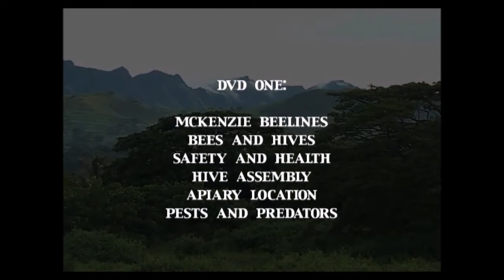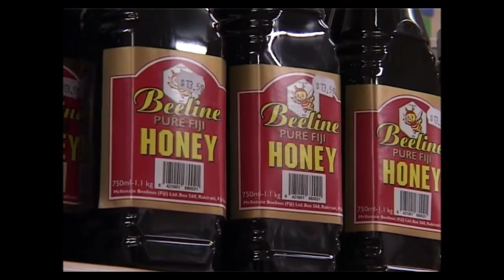Part 1 - Introduction - A Guide to Beekeeping in the Tropics with Gavin McKenzie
'A Guide to Beekeeping in the Tropics’ is comprised of three DVDs. On each DVD, Gavin McKenzie of McKenzie Beelines in Fiji will be taking you through the many important aspects of beekeeping in the tropics.

Mr. McKenzie has over 50 years of experience in beekeeping, having worked in Papua New Guinea, New Zealand and Fiji.

While this project directly concerns beekeeping in Fiji, the information given is applicable to all tropical beekeepers throughout the wider Asia Pacific.

This project was led by Dr. Malcolm Cone of the Asia Institute, School of Business, University of Otago, New Zealand . It was directed, edited and narrated by Tiffany Cone, and filmed by Jason Chute in Rakiraki, Fiji in April, 2005.

It was produced by Marian Cone.

Mr Ponipate Vonuqaqa
Director & Registrar
Department of Co-operatives

WARNING
This film has been made as a training tool. However, Beekeeping carries risks for people who lack skills and experience. Viewers are advised to seek practical training and assistance before engaging in Beekeeping activities. Neither the trainers shown on film nor the film's producers or sponsors can accept responsibility for any loss, damage or injury claimed by any person as having arisen from or in respect of this film.

`A Guide to Beekeeping in the Tropics' with Gavin McKenzie

CD 1 - Introductory Material
CD 2 - Extracting, Marketing & Selling Honey
CD 3 - Queen Breeding

This project is an initiative funded by the Fiji New Zealand Business Council in association with NZ Aid.